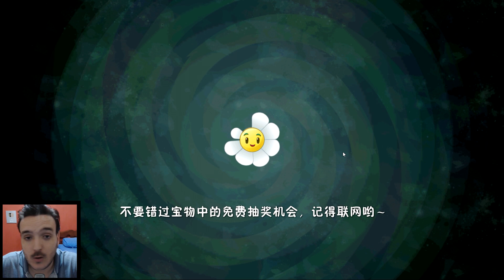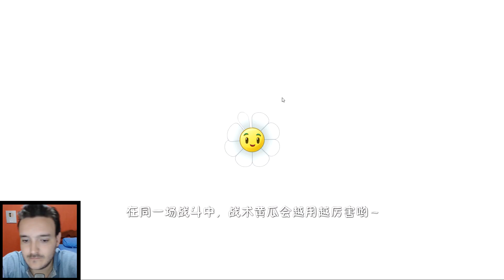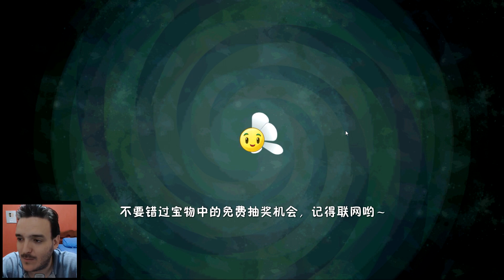PVZ 2 CHINA #97 - A CIDADE PERDIDA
Olá pessoal, este é mais um video da série do Plants vs Zombies 2 da China, desta vez comecei um novo mundo, a Cidade Perdida, espero que gostem :D.